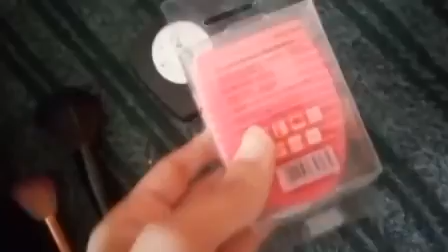Dias en qué no me siento tan productiva | VLOG 🤍